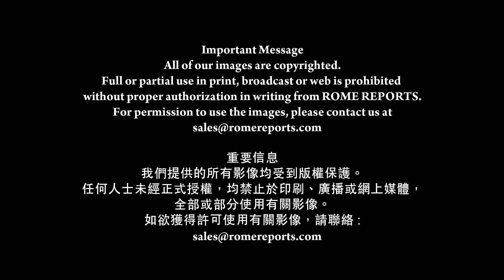羅馬主場《教宗鼓勵信義宗信徒和天主教徒繼續為合一奮鬥》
RomeReports [Pope Francis encourages Lutherans and Catholics to continue to strive for unity]
Pope Francis meets with representatives of the Lutheran World Federation, and encourages Lutherans and Catholics to continue to tread the path from conflict to communion.
菲利布斯大主教
（世界信義宗聯盟主席）
//今天我們懷著感激之情
分享喜悅和希望
天主教徒和信義宗信徒繼續
從衝突朝向共融的旅程//

在紀念《奧格斯堡信條》
491週年之際
教宗方濟各接見
世界信義宗聯盟代表
《奧格斯堡信條》
原是為避免西方基督宗教分裂
後來成了信義宗的主要信條

教宗方濟各
//多個世紀以來，我們經歷衝突
現在朝向追尋共融
要做到這點，必須將自己置於
危機之中
蒙受天主祝福的危機//

教宗方濟各指出所有基督徒
「共同擁有的寶藏」：
即一個天主、一個身體和
一個洗禮

教宗方濟各
//聖洗是最基本的神聖恩典
我們所有基督宗教團體努力實現
全面合一的承諾
因大公主義不是教會外交
而是恩典的旅程//

教宗鼓勵所有基督徒繼續走
全面合一的道路

教宗方濟各
//以靈修和神學的謙遜態度審視
導致分裂的情況非常重要
雖然無法挽回過去的悲傷事件
但仍有可能將它們重新詮釋為
修和歷史的一部分//

代表世界信義宗聯盟的
尼日利亞信義會大主教菲利布斯
贈予教宗聖體碟和聖爵
由泰澤團體製作
該團體由全球天主教徒和
基督新教信友組成
會議結束前
教宗邀請所有在場人士
為「恢復基督徒之間的
全面合一」祈禱